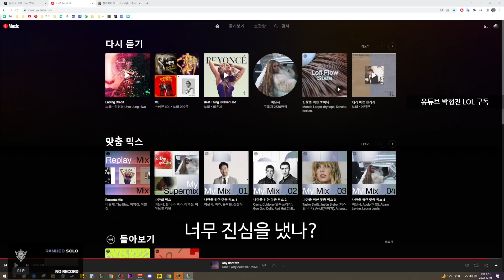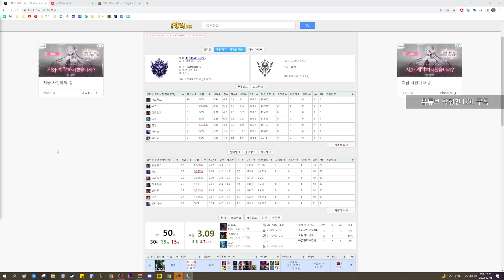AD 작쇼는 진부해... AP 작쇼 모데카이저(vs세주아니, 이렐리아)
P1~D4 구간 게임
굶드라는 너프했고 작쇼는 어떻게 될지?
생방송 (가능한) 매일 19시 이후 시작